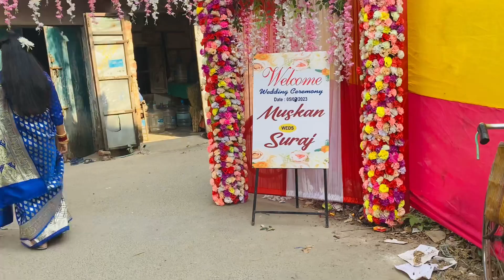॥ বিয়ে বাড়িতে গিয়ে যা ঘটল 🙄॥ আমাদের First long ভিডিও ॥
Credited : ai video te joto music use kora hoyeche sb music Creators Der❤️😁
Special Thanks to Firdousi is my wife for acting❤️and Cameragraphy for Aryan my nephew😘
Eto sundor Camera kore deoar jonno
Thanks to
Wasim and Deepmala❤️😘

Please keep support 🙏🏻
Stay safe nd Good 👍